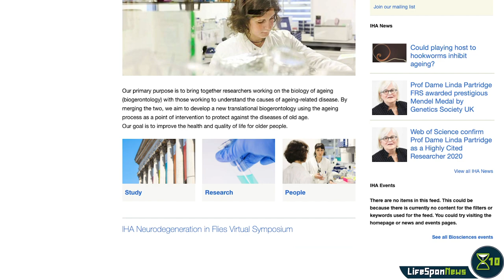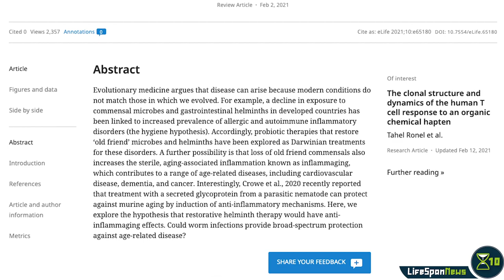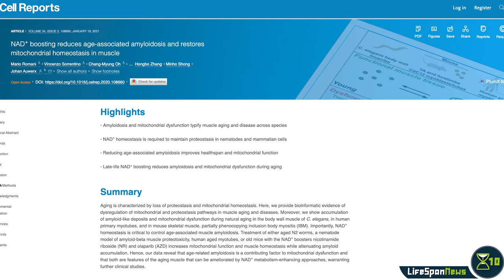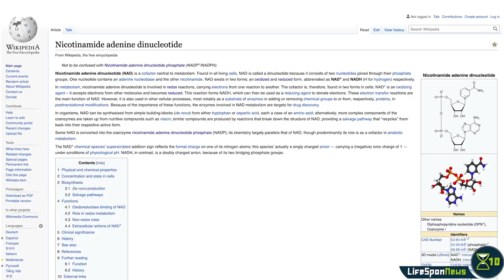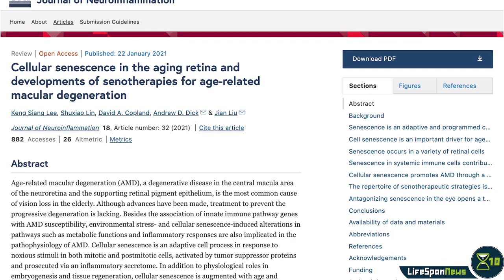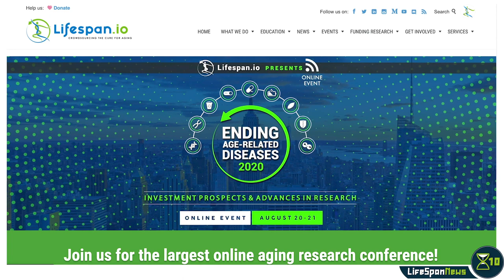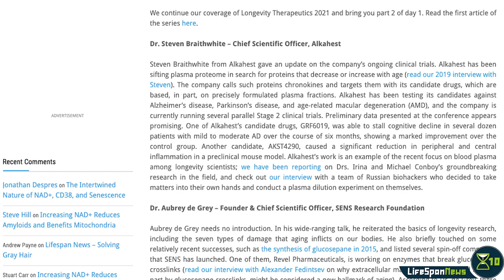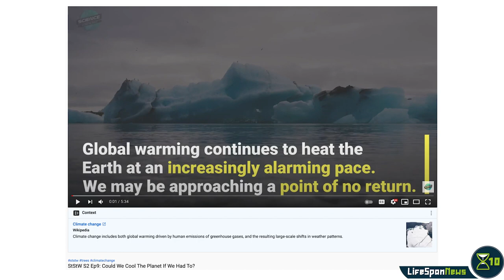Parasitic Worm Infestation for Longevity | Lifespan News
Can gut worms help achieve greater longevity? What role do senescent cells play in the aging retina? We'll talk about these and more questions in this episode of Lifespan News.

CHAPTERS
0:00 Intro
0:35 Parasitic Worm Infestation for Longevity
2:21 Increasing NAD+ Reduces Amyloids and Benefits Mitochondria
3:53 Senescent Cells in the Aging Retina
5:03 Lessons from Longevity Therapeutics 2021
6:28 Could we cool the planet?

Science To Save The World's latest video - Could we cool the planet?